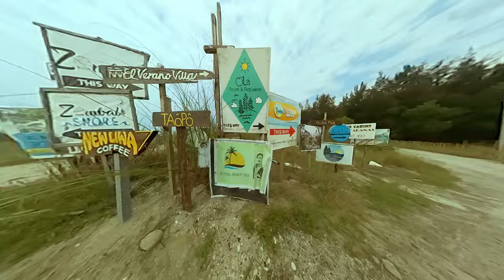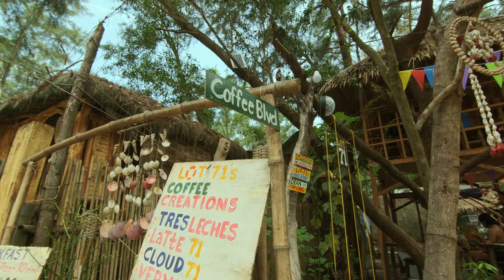EXPLORE SAN FELIPE, ZAMBALES | LIWLIWA BEACH ADVENTURES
Explore the rising beauty and economy of one of Luzon's best coastal towns, featuring Liwliwa Beach of San Felipe, Zambales.

Huge thanks for where we stayed during the day tour, Lot 71.

For our best Speedboat, Thank you very much Gasera De Liwliwa for the unremarkable experience.

For our ATV Experience and very accomodating kids, contact them for the most friendly services

For our best content gears and camera equipment, never go wrong to choose Altitude Digital for providing the best camera gears for our daily works.

For the full photoshoot album, kindly visit Jaesthetics or follow @jairagale on Instagram